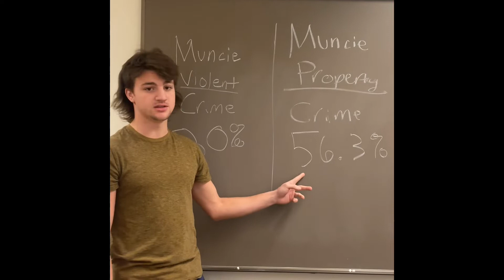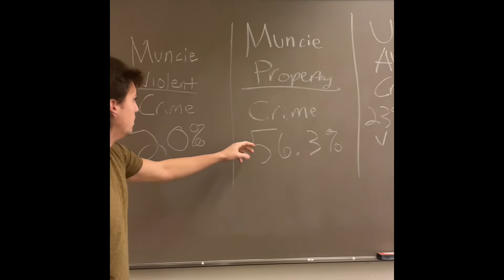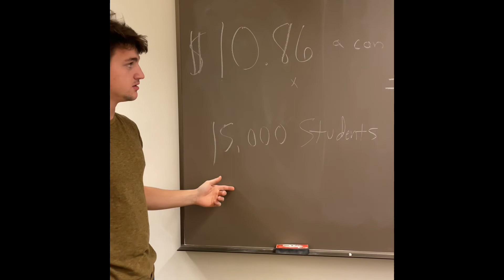My Way of Keeping Ball State Students Safe